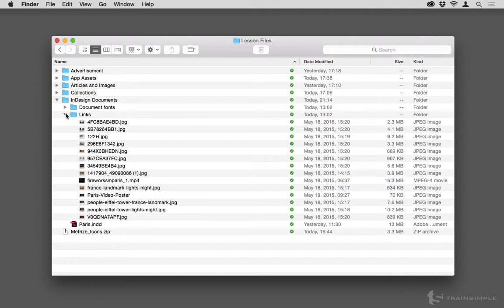Adobe DPS 2015: Designing and Building DPS Apps (Intro)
Join Pariah Burke to master the Adobe Digital Publishing Solution system, including managing projects and team members; adding and designing collections, layouts, and cards, and; building apps for iOS (iPad and iPhone), Android, and Windows.